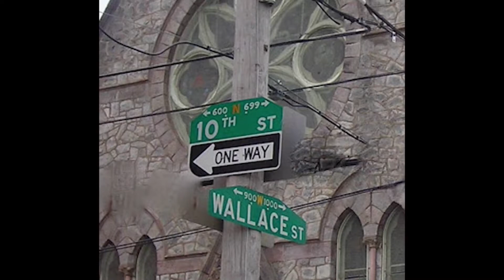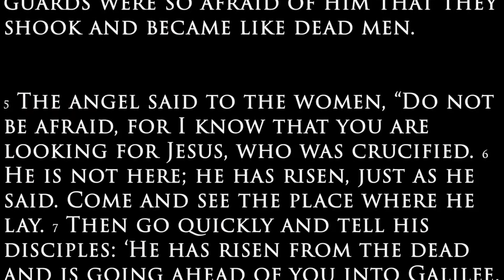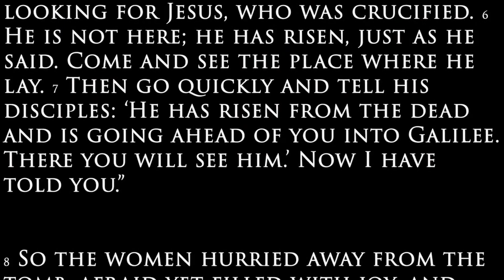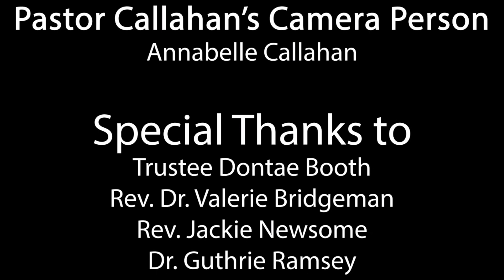"Right Time, Wrong Place" Easter Sunrise Service, April 12, 2020 6:30 a.m.